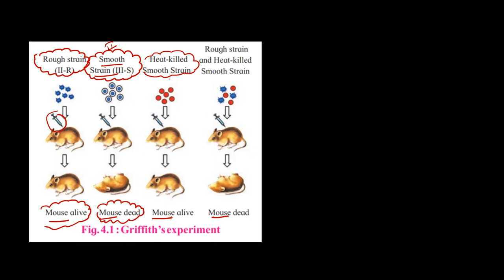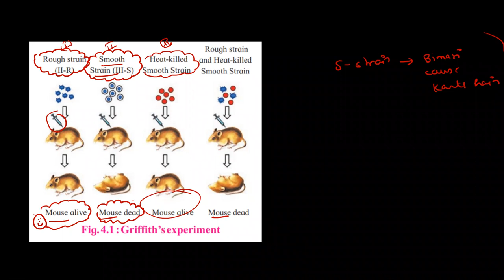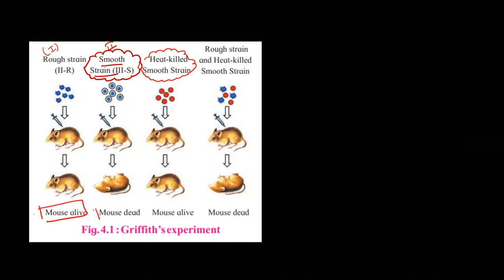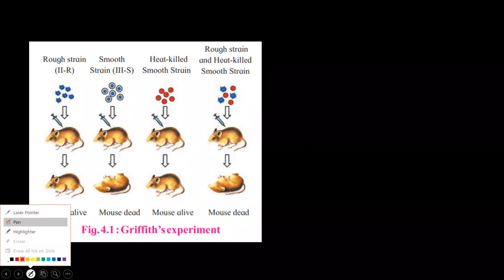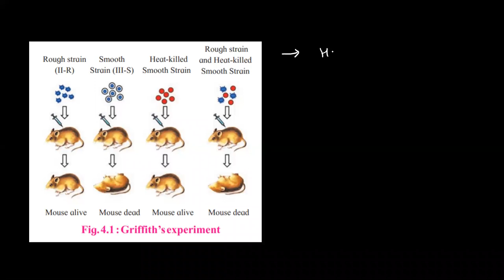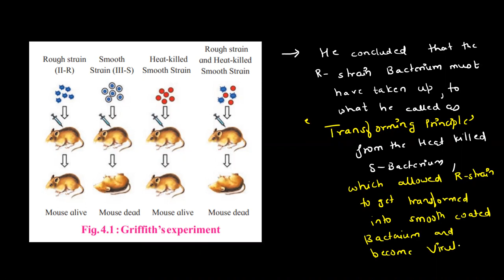Lecture 2-Molecular Basis Of inheritance-Class 12-Journey Of DNA Discovery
This Channel Focuses on Science,Maths especially,you will get each and every topic of every chapter Of Maharashtra Board Class 9 and Class 10-Do check the Playlist
Telegram Link-All important pdf, important questions and schedule about lectures of Class 9 and class 10 will be shared here
Owner -Mokshit Mehta Tutorials-Private Tuitions For class 8 to class 12